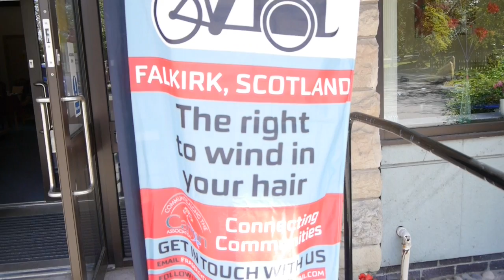Nationwide rollout of 'Cycling Without Age'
The team behind an innovative scheme, Cycling Without Age, which helps older people benefit from cycling is to receive additional Scottish Government support. A pilot project running in Falkirk is currently benefitting from £36,000 from the Scottish Government and the European Social Fund.